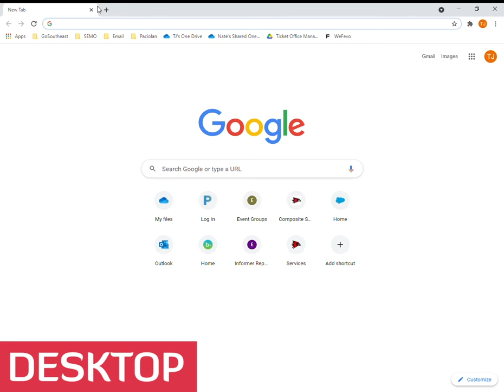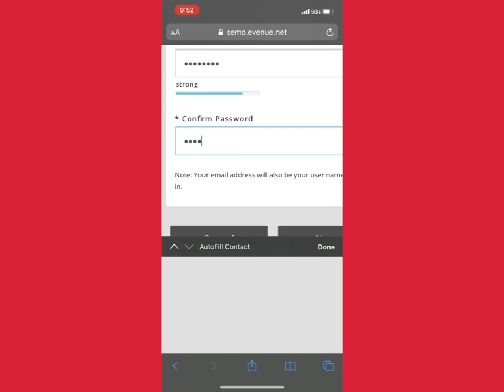Link Your Account